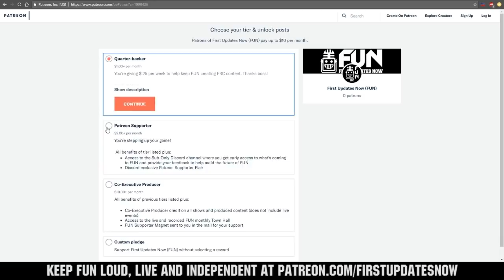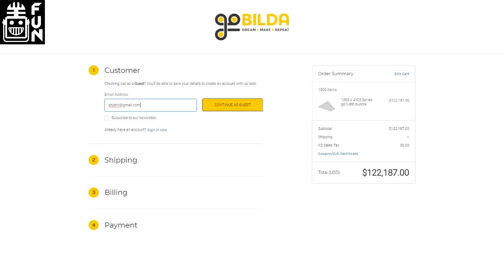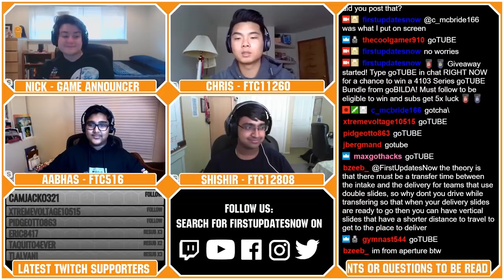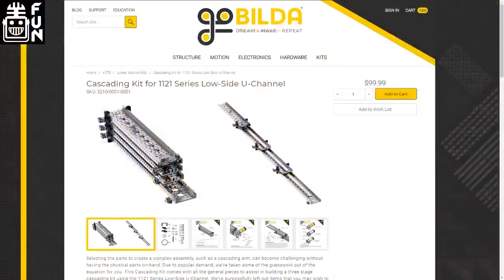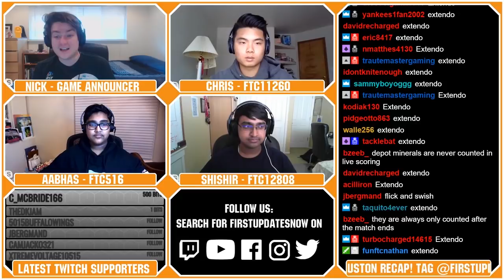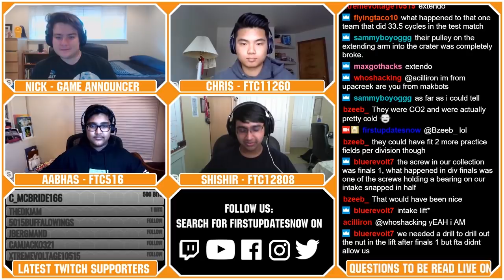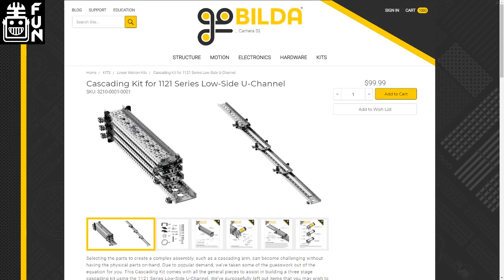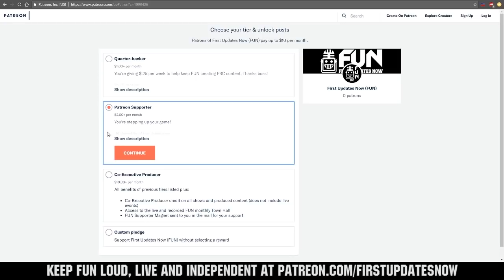Houston Championship FTC Recap 2019